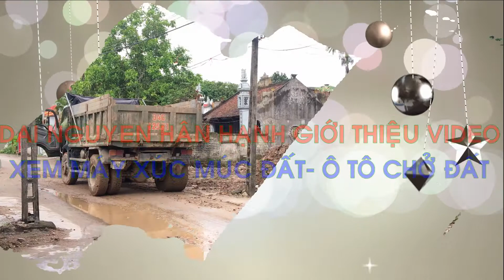Xem Máy Xúc DOOSAN Múc Đất Và Ô Tô Đổ Ben Chở Đất Lấp Ao/Excavator dump truck working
Video quay cảnh Máy Xúc DOOSAN Múc Đất Và Ô Tô Đổ Ben Chở Đất Lấp Ao.